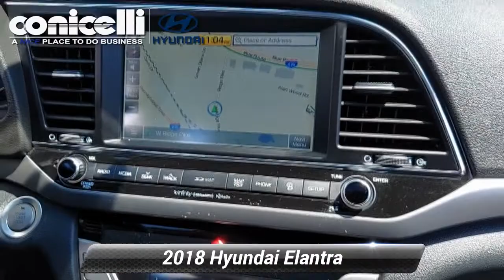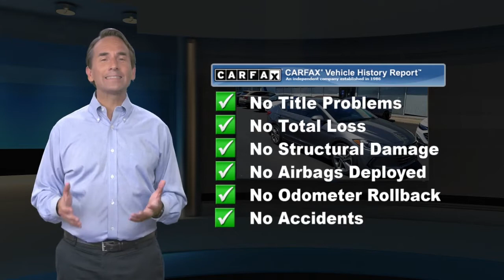Certified 2018 Hyundai Elantra Limited, Conshohocken, PA HY22015A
CarFax One Owner! This Hyundai Elantra is CERTIFIED! Low miles for a 2018! Back-up Camera, Bluetooth, This 2018 Hyundai Elantra Limited, has a great Machine Gray exterior, and a clean Black interior! Heated Seats, Multi-Zone Air Conditioning, Auto Climate Control, Leather Steering Wheel Satellite Radio, Steering Wheel Controls, HD Radio Aux Audio Input, Seating, Automatic Headlights Keyless Start AM/FM Radio This Hyundai Elantra gets great fuel economy with over 37.0 MPG on the highway! Stability Control, ABS Brakes Satellite Radio Front Wheel Drive 10-Year/100,000-Mile Powertrain Limited Warranty 10-Year/Unlimited Mileage Roadside Assistance *From original in-service date and zero (0) miles. Call to confirm availability and schedule a no-obligation test drive! We are located at 1208 Ridge Pike, Conshohocken, PA 19428.

[RLVID:5886:d1facdf310299a5b:a7121cbddec6e4ac:1]